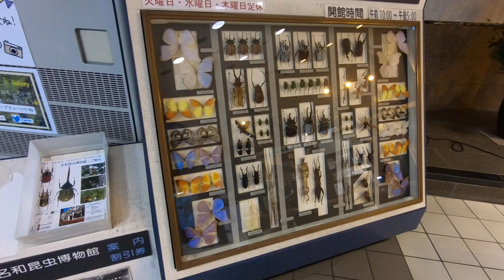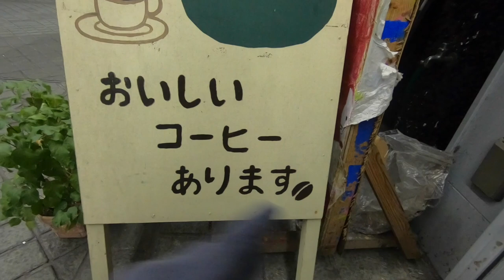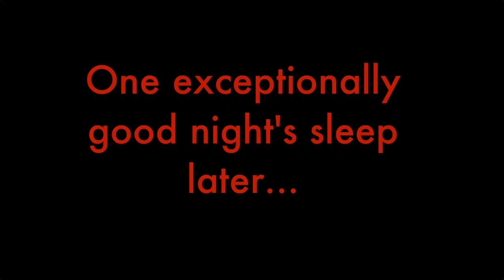Falling in Love with Gifu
The squirrels in Kinka Squirrel Village are not native to Japan. There are four species here, the main species are red-bellied tree squirrels, native to mainland south-east Asia, are considered an invasive species in Japan where they could cause considerable damage to the food sources for the native red squirrels. Like any kind of animal experience, the animals can touch you, but you have to let them do it on their own terms. Never chase, pet, pick up, etc., ANY non-domesticated animals. And be cautious about doing any of that stuff to domestic ones, actually...

Gifu Castle has been fully refurbished on the inside and is a great place to find out about medieval Japan. Lots of great information, well considered displays, and an incredible view from the top. If you're not great with heights there are several less terrifying lookouts around the castle from which the view is excellent.

We really want to go back to Gifu. We'd love to spend more time at all the places we did get to, and there are so many places we didn't get to explore around the city, let alone the whole province!